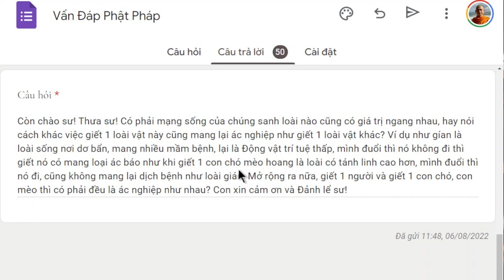1524. Cơ sở xác định nghiệp nặng nhẹ